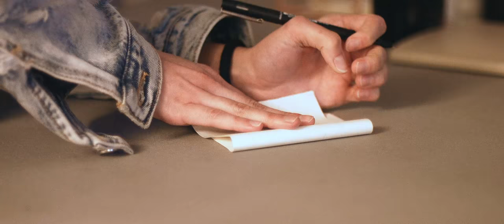Steven Redant, Joe Gauthreaux - Together & Always